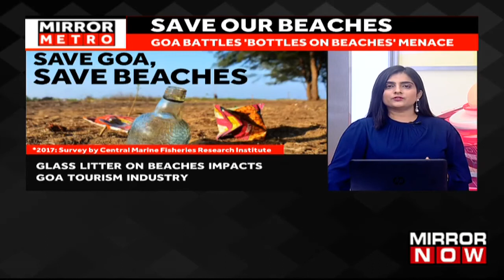Goa Govt Plans To Incentives Beach Cleaning | Tourism Hit Due Yo Bottle Waste Menace | Mirror Metro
In this episode of Mirror Metro with Anchor Archana we will be discussing about Goa Govt plans to incentives beach cleaning.
In the latest updates from Goa, the Goa Govt plans to offer incentives for glass bottle waste collection from the beaches. Goa Tourism Minister Rohan Khaunte said that they are planning to bring a scheme offering incentives to those who collect glass bottle waste from beaches in the coastal state. It seems to be a very welcome move by the Goa government. The Goa government has banned glass bottles on the beaches. However, there have been repeated incidents wherein glass bottles have been carried by the tourist or locals.
"This is a good move. Bottles are creating problems specifically when they get broken and it cause inguries to people. And the liquor bottles which are mostly packed in glass bottle can be collected amd recycled. We can refill this bottles.", said Dr Suneel Pandey, Director, Teri.
Watch the complete video now to know what Dr. Alvarinho Luis has to say.